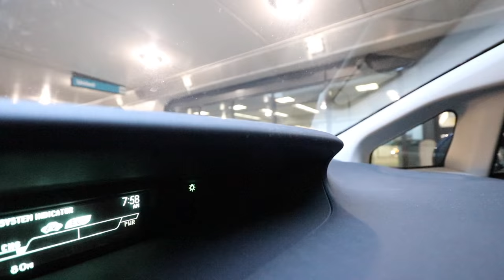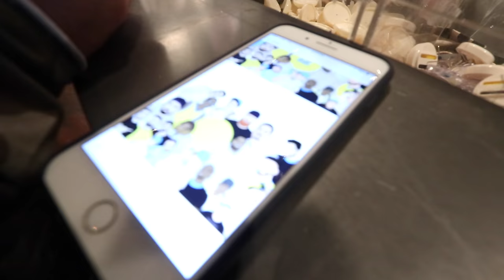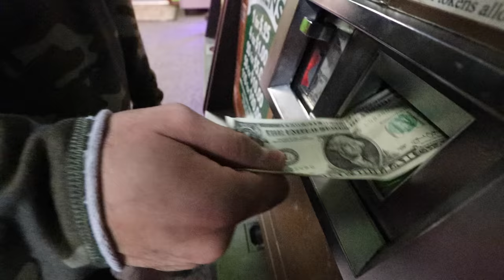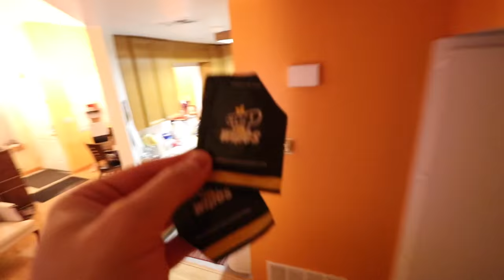BEST SNEAKER SHOPPING DAY EVER!! (I GOT 7 PAIRS)